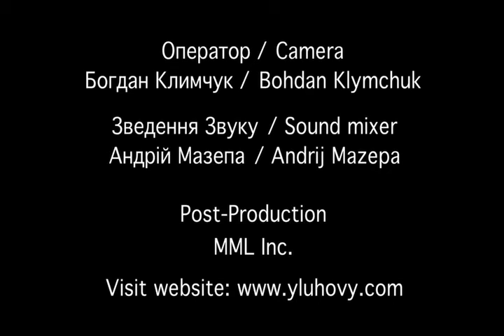Banquet 2014 Part 4 M Deros, G Lavoie, N. Kuchmij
UCC-Montreal's 23rd Ukrainian Independence Banquet with main speaker Myroslava Gongadze held August 24, 2014.   Attending were many ethnocultural dignitaries: Arunas Stakevicius, Roberts Klaise, Edward Sliz, Minister of Multiculturalism Jason Kenney,Ted Opitz, M.P., Canada-Ukraine Parliamentary Friendship Group, Eugene Czolij president Ukrainian World Congress and Montreal city councillors Mary Deros, Guillaume Lavoie. Orest Humenny, MC, UCC-Montreal president Zorianna Hrycenko-Luhova;